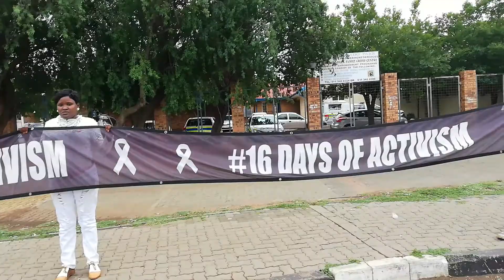VIDEO: Let's all say a big 'NO' to women and children abuse.